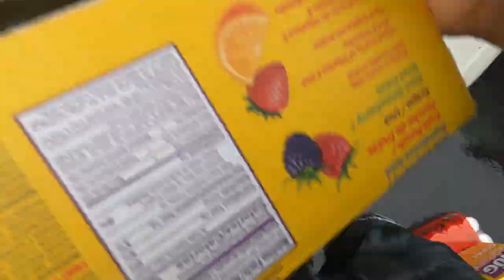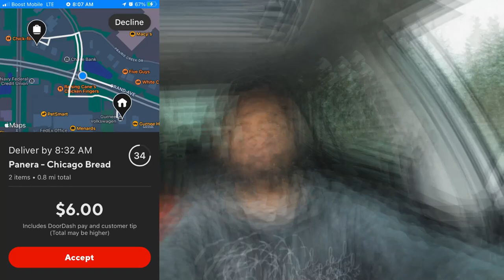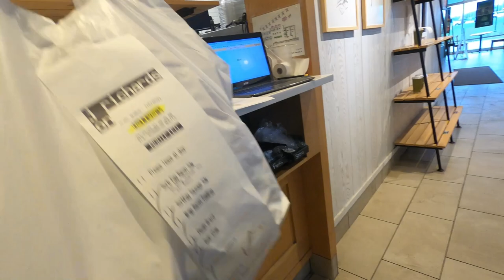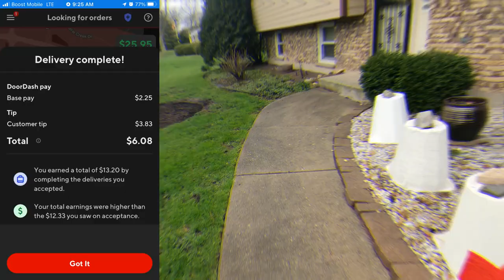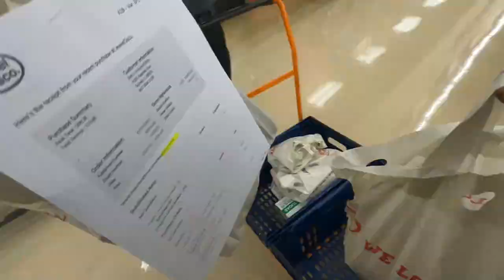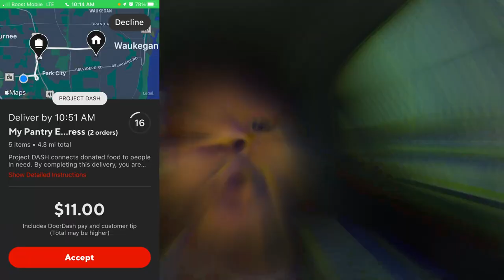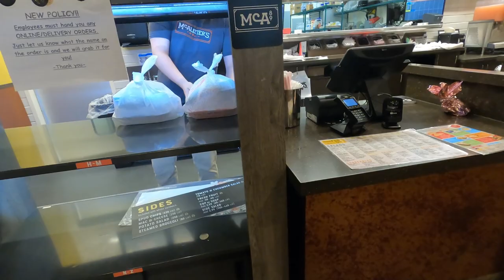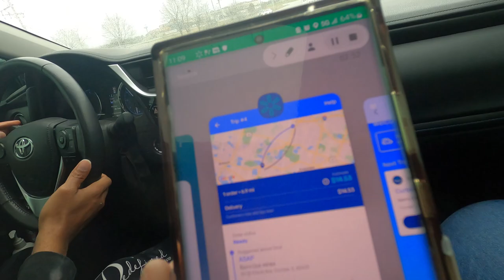The App Changed The Pay Amount After Accepting The Order! 🤨 InstaCart, DoorDash, Spark Tips & Tricks